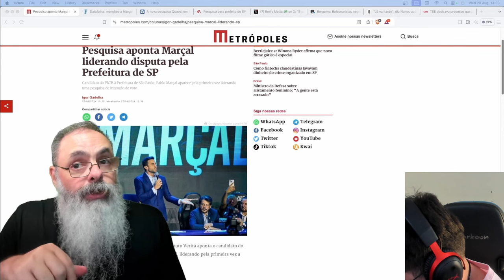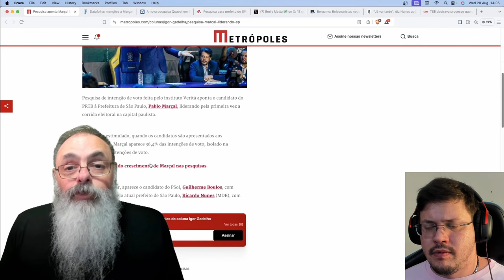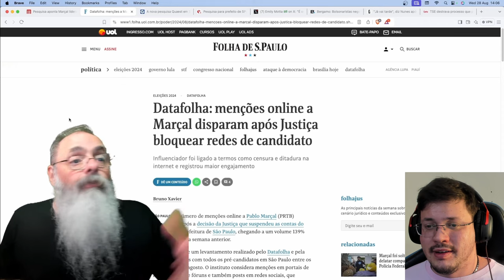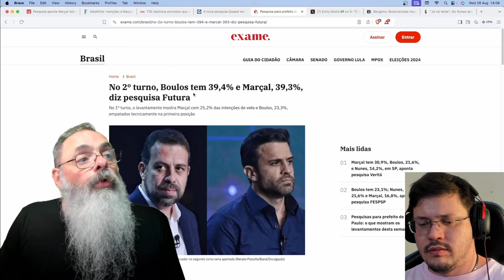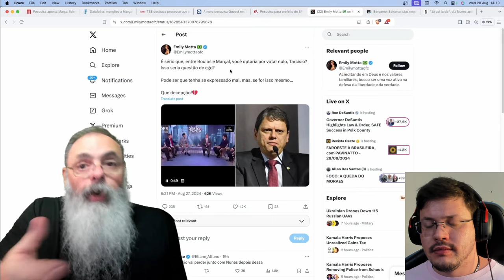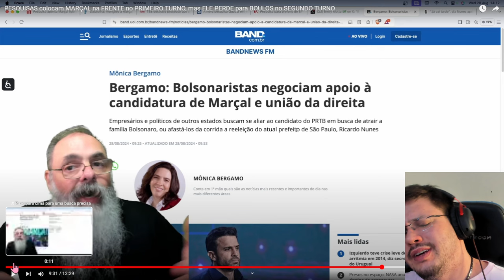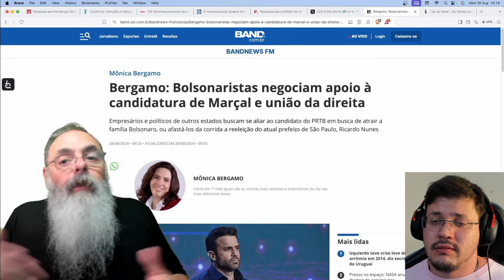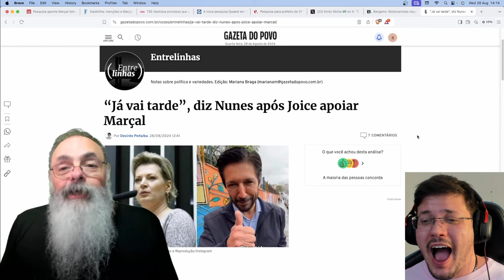Marçal DISPARA e tá em PRIMEIRO